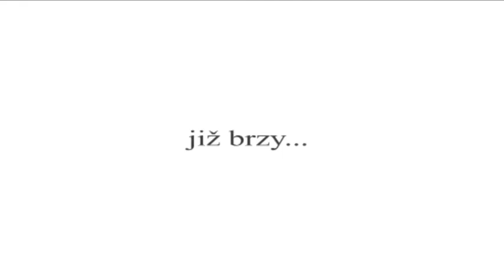Jak Uvařit EUROTRIP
nová celovečerní kuchařka na to jak za 10 dní ujet 4850Km po severní Evropě a zažít toho co nejvíc. již brzy i ve vašem počítači.